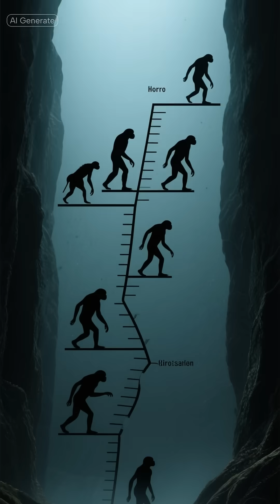Archaeologists Found Something Too Old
In 2023, archaeologists discovered a wooden structure nearly half a million years old. Built long before modern humans existed, it challenges what we thought early humans were capable of and when intelligence truly began.